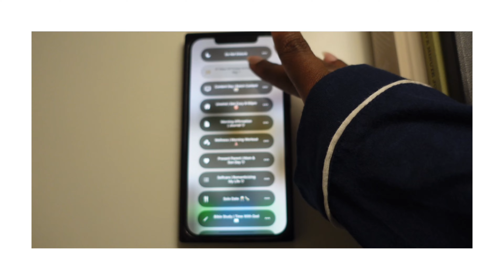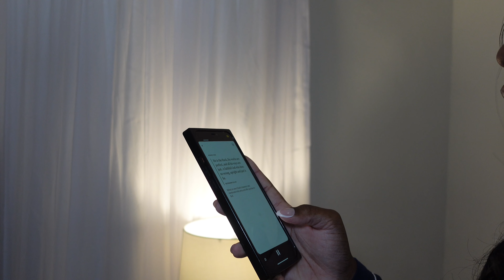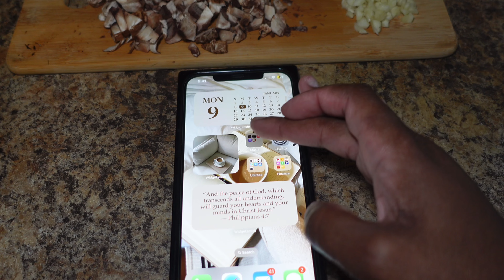DANIEL FAST | 21 days of prayer & fasting, vegetable stir fry, being intentional | AsiaDior Monēt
Are you curious about the Daniel Fast? In this video, we'll take you on a 21-day journey of prayer and fasting as we eat a vegetable stir fry. During this journey, we'll be intentional about how we spend our time, living in the now and focusing on our relationship with God.

If you're looking for a way to connect with God and learn more about fasting, this is the video for you! By following the Daniel Fast, you'll gain a deeper understanding of prayer and how to connect with God on a deeper level. This is a great way to start your Lent season or to explore the spiritual benefits of fasting!

“But seek first his kingdom and his righteousness, and all these things will be given to you as well.”
‭‭Matthew‬ ‭6‬’33‬NIV‬‬

‭‭2 Chronicles‬ ‭7‬’14‬NIV‬‬

“But if from there you seek the Lord your God, you will find him if you seek him with all your heart and with all your soul.”

•1 tablespoon olive oil
•1 red bell pepper sliced
•1 yellow bell pepper sliced
•1 cup carrots sliced
•1 cup mushrooms sliced
•2 cups broccoli
•1 cup baby corn
•1/2 cup chestnut water (I used regular water)
•¼ cup soy sauce
•3 garlic cloves minced
•3 Tablespoons brown sugar (not needed if fasting)
•1 teaspoon sesame oil
•1/2 cup chicken broth (I used vegetable broth)
•1 tablespoon cornstarch
•chopped green onions and sesame seeds for garnish optional

Instructions
•In a wok or large skillet add 1 Tablespoon olive oil over medium high heat. Add bell pepper, peas, carrots, mushrooms, broccoli, baby corn, and water chestnuts. Sauté 2-3 minutes until veggies are almost tender.
•In a small whisk together soy sauce, garlic, brown sugar, sesame oil, chicken broth, and cornstarch.
•Pour over veggies and cook until the sauce has thickened. Garnish with chopped green onions and sesame seeds if desired

 Items Mentioned | Amazon Favorites.
•Mr. Pen No Bleed Gel Highlighter, Bible Highlighters
•PAPERAGE Lined Journal Notebook, (Black)
•CSB She Reads Truth Bible, Hardcover
•You Version: Bible App
•The Sauce: Seek First | 21 Days Of Prayer & Fasting Bible Plan With Transformation Church
Let’s Be Friends♡
Amazon StoreFront |

F.A.Q Content Equipment 📸🎥
•Sony ZV1
•Canon G7X Mark ll

Time Stamps 🥂♡
00:00 - 00:30 : Intro & Montage
00:31 - 01:42 : Morning time with God & Supermarket for Vegetable Stir Fry
01:43 - 05:47 : 21 Days Of Prayer & Fasting, What is a Daniel Fast ?
05:48 - 10:30 - You Version Bible app, If he wanted to he would.
10:31 - 12:46 : Vegetable Stir Fry, easy Daniel fast meal recipe idea
12:47 - 16:50: 2023 Vision Board, Being Intentional With What I Want!
16:51 - 18:08: 21 Days Of Prayer & Fasting Day 1 Complete, Daily Bible Verse, Thanks For Watching Peace Lilies ♡